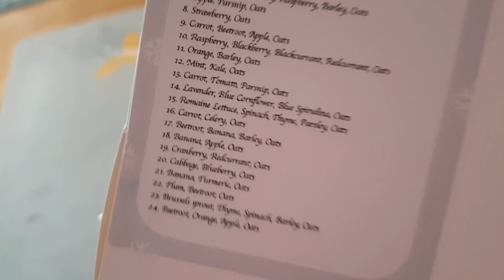Bunny Advent Calendar || Day 18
I'm not sure if I've told anyone this but I really love bunnies.

If you want to see more of the buns you can find them 10am GMT weekdays!